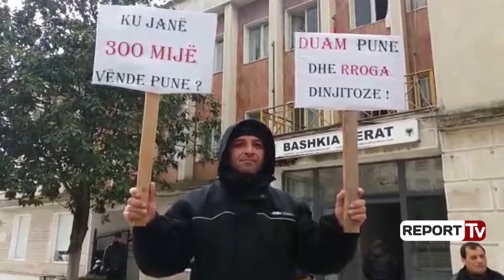Report TV - Ndihma ekonomike, protestë familjet e përjashtuara në Berat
Familjet e përjashtuara nga skema e ndihmës ekonomike protestojnë në Berat, përpara Prefekturës. Në protestë merr pjesë edhe deputeti i Partisë Demokratike.
Në të gjithë Qarkun e Beratit përafërsisht një mijë familje janë përjashtuar nga skema e re e ndihmës ekonomike, gjë e cila ka bërë shumë qytetarë të reagojnë prej ditësh duke deklaruar se nuk kanë bukë në shtëpitë e tyre. Vetëm në Bashkinë e Beratit janë përjashtuar nga skema 300 familje, të cilat kanë protestuar sot në një protestë të organizuar përpara Institucionit të Prefektit të Qarkut.

Pa asnjë pjesëtar të familjes në punë, për shkak të moshës dhe pamundësive fizike, ata shprehen se tani nuk kanë as bukë në shtëpitë e tyre.

“Jemi në rrugë të madhe, pasi shteti na mohoi dhe të vetmen mundësi që kishim për të ushqyer fëmijët”, thanë ata

Në këtë protestë të organizuar sot nga familjet beratase, mori pjesë edhe deputeti i PD-së, Astrit Veliaj i cili u shpreh në fjalën e tij se e vetmja mënyrë që kjo qeveri të largohet është rruga e protestave.